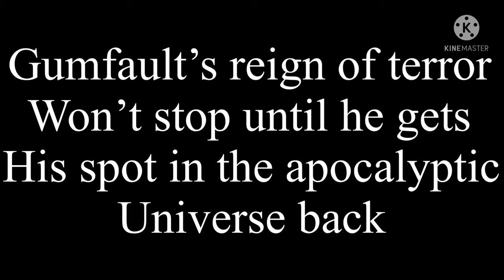Soundmakers: LifeForce Haven (Update 2) - Full Song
Credits are in individual sound videos